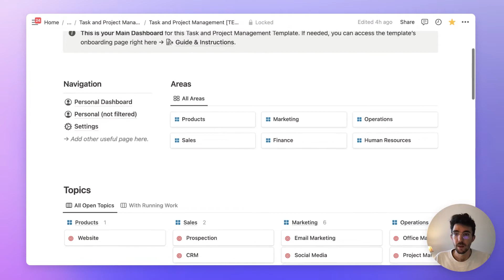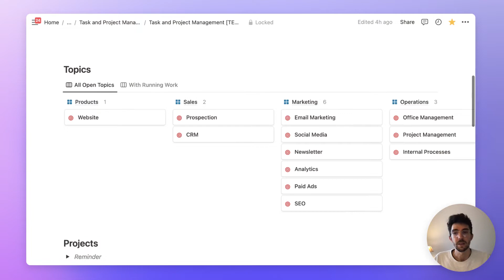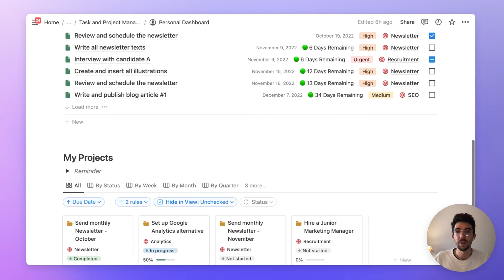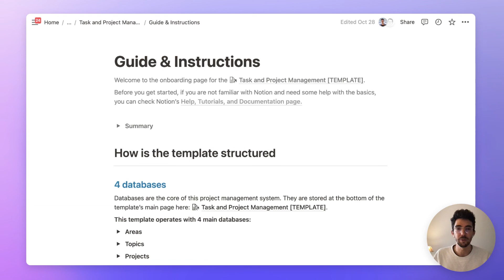Notion Project Management Template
Manage everything from your daily tasks to your large projects, solo or in team, with this powerful ready-to-use Notion template.

This advanced task and project management Notion template will allow you to use Notion as a real task and project management app.

Whether you need a project management system for you or your business, this template perfectly works for individuals and for teams.

To save you hours of work trying to set up your own system, we built this ready-to-use Notion template with clear guidelines and instructions.

The best part, it is 100% customizable!